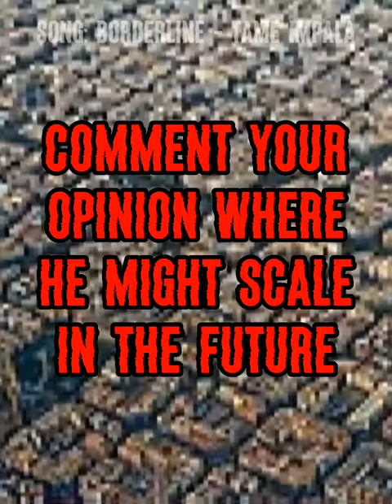Upgraded Titan Cameraman vs Tiering/Scaling System